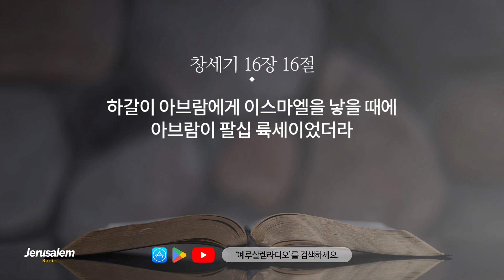[개역한글][성경낭독] 창세기 13~16장 / 김소정 아나운서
13장 - 아브람과 롯이 서로 떠나다
14장 - 아브람이 롯을 구하다
15장 - 하나님이 아브람과 언약을 세우시다
16장 - 하갈과 이스마엘

00:00 창세기 13장
02:25 창세기 14장
05:57 창세기 15장
08:52 창세기 16장